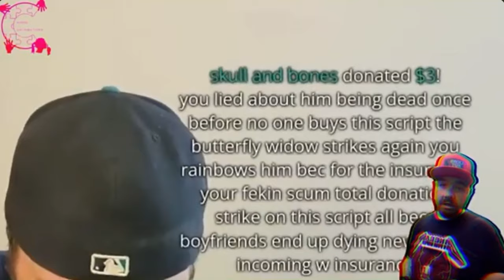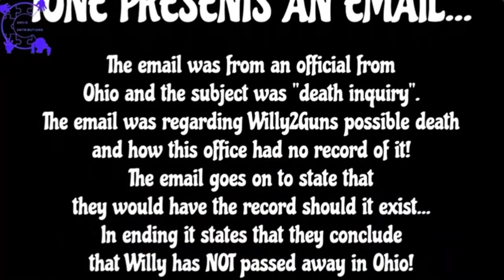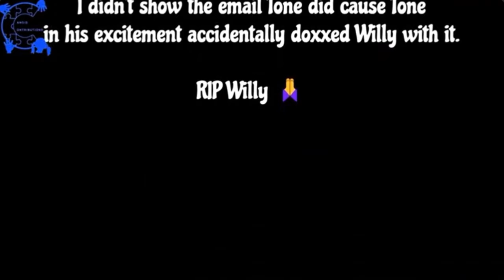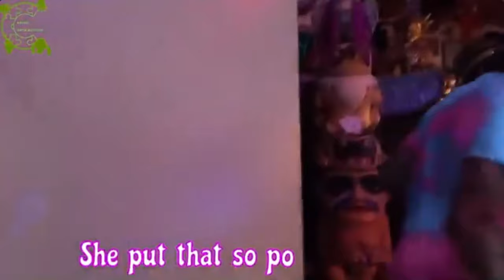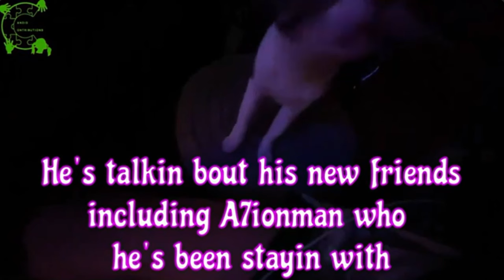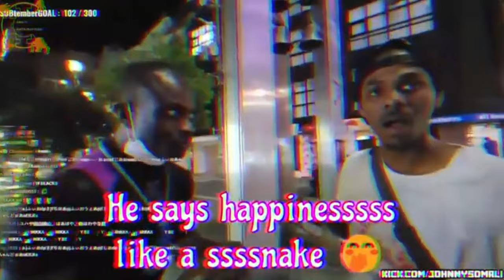IP2sDay THE LOST EPISODE Season 2 - Episode 38 REVISED - FLASHBACK FRIDAY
A Flashback Friday of THE LOST EPISODE Season 2 - Episode 38 REVISED! 🥳
This was deleted this time last year but it's been revised...
A week in review of IP2 IRL Streamers Episode 38 Season 2...
Week ending September 30th, 2023.
With IP2 streamers such as but not limited to:
Ice Poseidon, Sam Pepper, Fousey, Blade, Hampton Brampton, Andy Dick, Goocheese, Captain Content, Chicken Andy, JJ, KingCobraJFS

TIMESTAMPS:
0:00        Intro
0:47        Ac7ionMan isn't used to streamers like JJ
1:54        Ac7ionMan asks Ice Poseidon about Mondo/Fat G
3:53        Ac7ionMan has an odd conversation with an odd Carl!
8:27        Ac7ionMan & crew get swatted
13:38      Blade gives a final update on Willy2Guns
21:05      Tone puts his Investigator hat on and finds info about Willy
27:21      Tone revokes his investigative information about Willy
32:18      Blade talks to Keemstar about Willy
32:34      Keemstar speaks out about Blade & the Willy incident!
38:02      Blade defends himself to Alex Stein about Willy
40:29      Alex Stein calls Crime Stoppers about Blade & the Willy incident
43:41      Baked Alaska & Carl discuss Alice & her vag!! 🫣
44:32      Carl gets a twerking snipe
46:14      Carl tries to tame a twerking Nanapips
47:31      Carl & Nanapips bicker
49:37      Hannah would rather watch Ac7ionMan instead of Sam & Ice
50:43      Hannah shows off her big brown bedroom eyes
51:14      Ice collides with a scooter sniper
54:52      Ice gets Robot Andy an Escort...it ends badly!
54:04      Ice and Sam book it...
55:23      Ice & Sam almost gets arrested for SA for the Escort
59:53      JJ learns some bad things about retired Mr. Based
1:00:23   JJ pays a visit to Mr. Based
1:05:09   Johnny Somali's shenanigans that got him arrested in Japan
1:06:35   Johnny Somali gets arrested in Japan
1:08:54   Johnny's sidekick Jino has to turn himself in!
1:11:14   NJ Courts has an ACTUAL update about Willy2Guns
1:15:32   Sam rages at Ice
1:19:35   Sam tells Ice about Blade's ban for throwing Grace's DOG!! 😡
1:21:26   Sam talks Zuckles down from his breakdown
1:25:22   SnortedCoke snipe's HeelMike
1:35:55   Stop Speeding does a dine n' dash!
1:32:38   Stop Speedings McDonald's mishap
1:35:36   Outro!!  👋

PLEASE, please do NOT pass the hate gate to harass any of these guys...